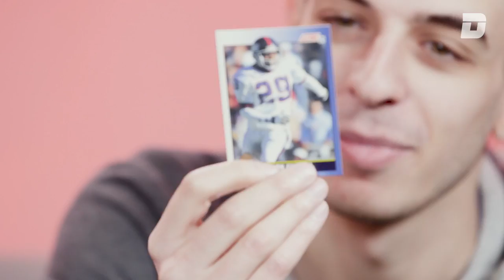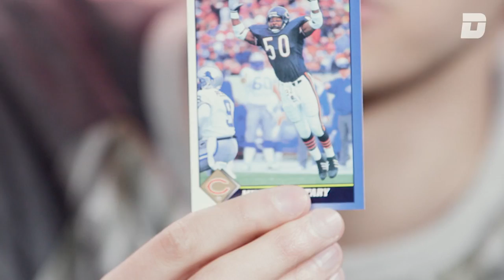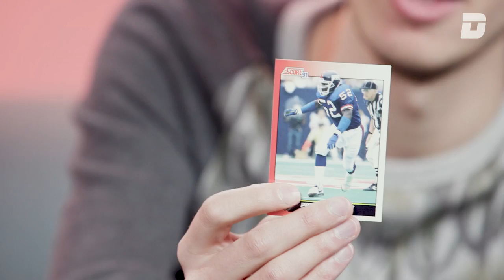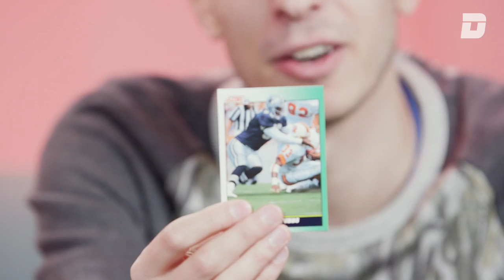1991 Football Guys | Let's Remember Some Guys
Tom Ley and Samer Kalaf try to remember some football guys from 1991.